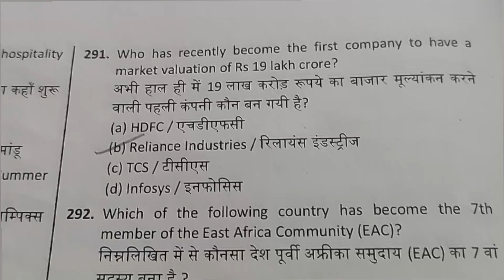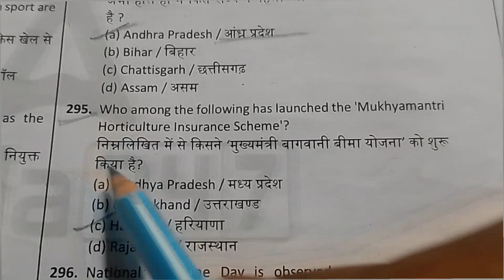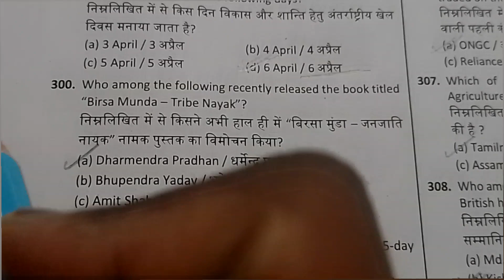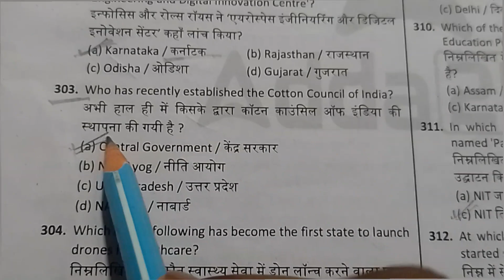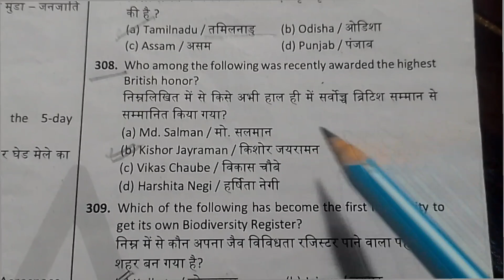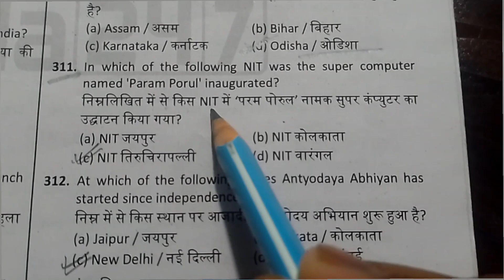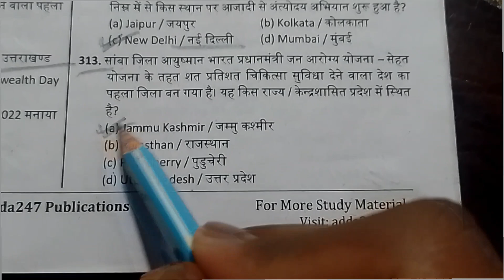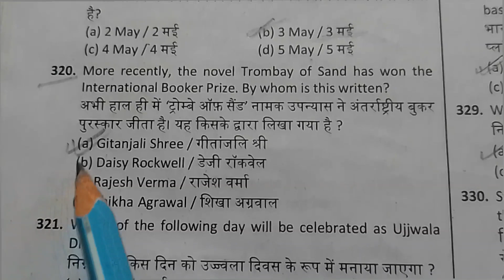10 |करेंट अफेयर्स वार्षिकी 2023 CURRENT AFFAIRS All Competative Exam Important Questions Analysis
10 |करेंट अफेयर्स वार्षिकी 2023 CURRENT AFFAIRS All Competative Exam Important Questions Analysis
करेंट अफेयर्स वार्षिकी 2023 CURRENT AFFAIRS All Competative Exam Emportant Questions Railway SSC BANKING DEFENCE UPSC BPSC

करेंट अफेयर्स वार्षिकी 2023 CURRENT AFFAIRS All Competative Exam Important Questions Railway Ssc